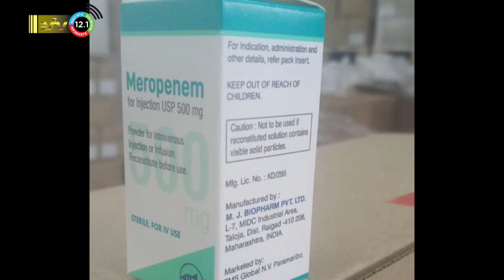16 01 2024 Korte berichten: medicamenten, surveillance unit & College COVAB in Nickerie